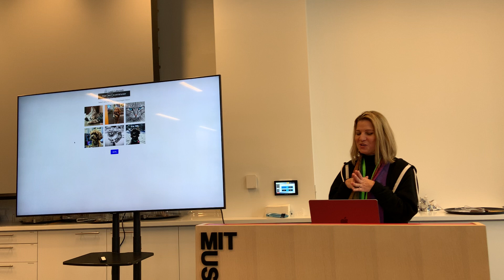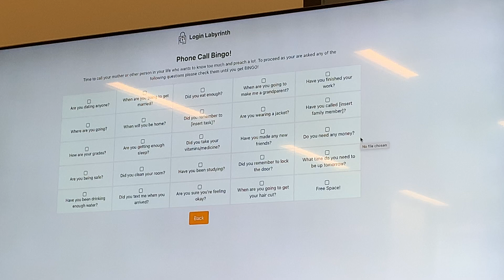Login Labyrinth – 2024 Boston Stupid Hackathon